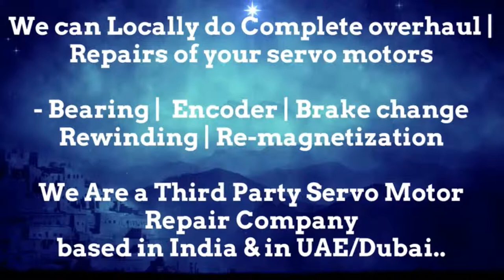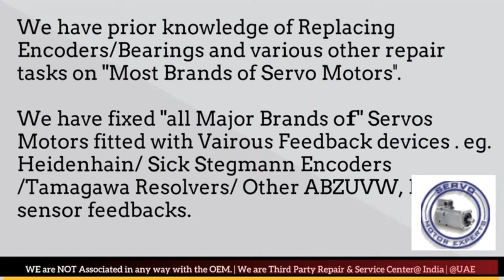Bosch Rexroth India Servo Motor Repair Ghaziabad Gurgaon Hyderabad Indore Jaipur Maharashtra